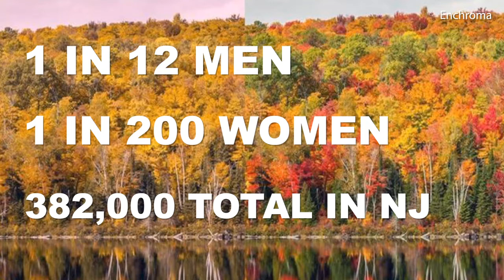Color Blind Father & Son See Color For The First Time